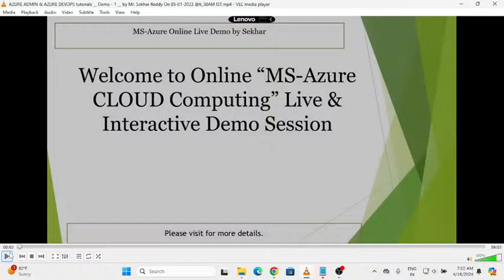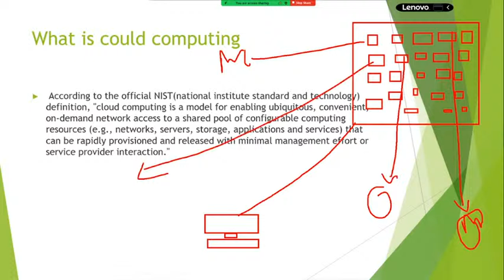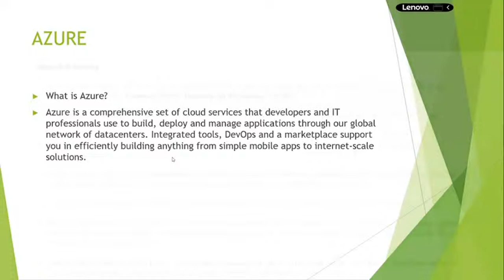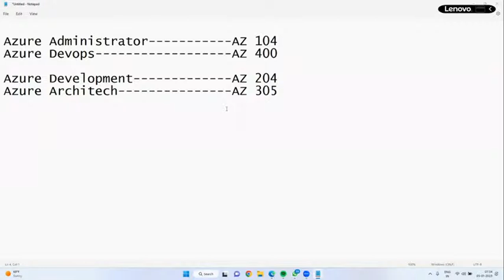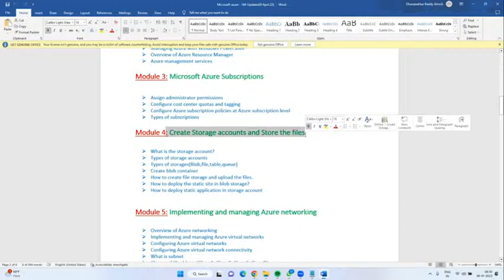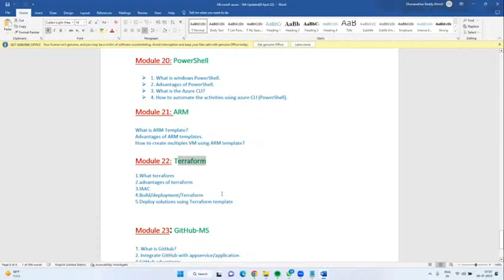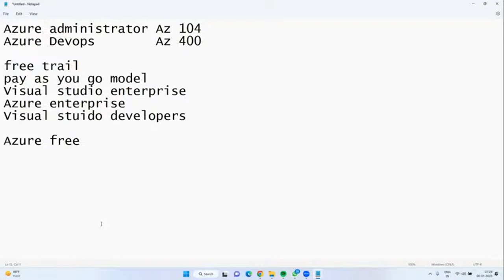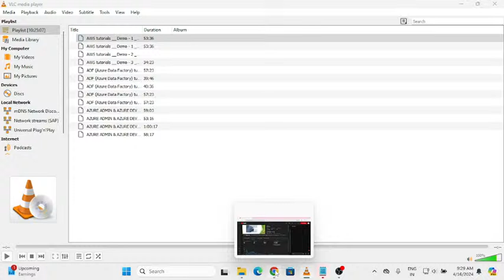AZURE ADMIN & AZURE DEVOPS tutorials by Mr. Sekhar Reddy Sir